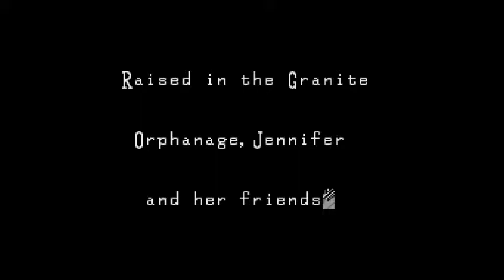Let's Play: Clock Tower with Phenomena Music.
This is a playthrough of Clock Tower (the original SNES version, patched in English) as played on my glitchy emulator.  Most of the sound channels have been muted, while playing music from the 1985 horror film "Phenomena".  This film is what inspired Clock Tower to be created.

There is no commentary in this video.